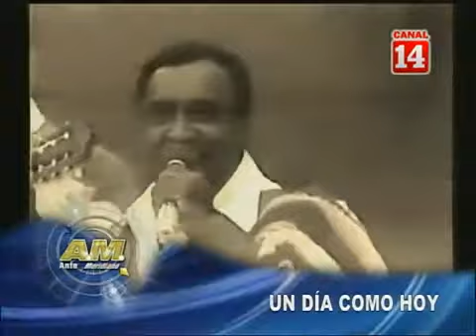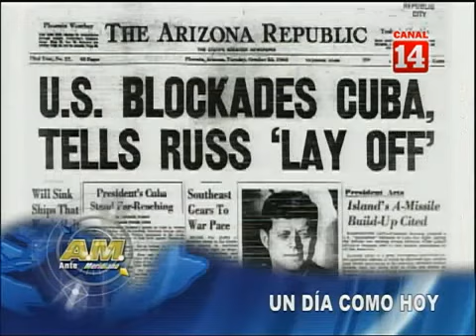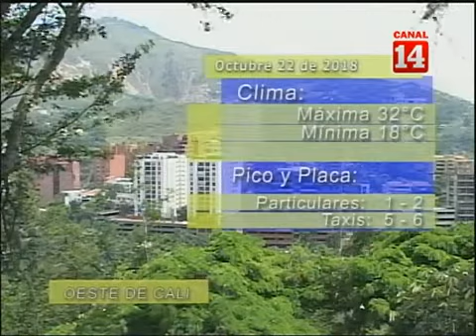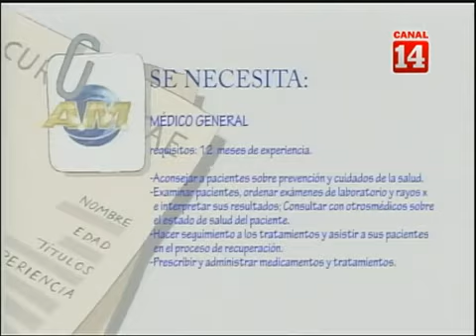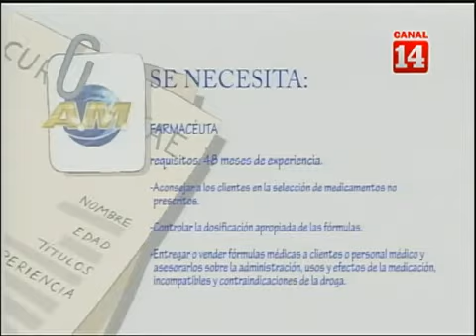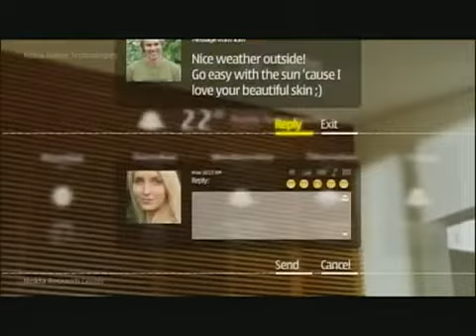En Antemeridiano Proyectos de Infraestructura del Valle del Cauca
El desarrollo de la infraestructura para el suroccidente del país, que involucra conectividad vial, aeroportuaria y férrea, entre otros, fue visibilizado en resiente reunión entre las entidades y autoridades competentes con la Ministra de Transporte, Ángela María Orozco. Para conocer de primera mano las prioridades en este sentido expuestas durante este encuentro, en Am nos acompaña la Directora Técnica de la Cámara Colombiana de la Infraestructura, Seccional Occidente, Luisa Lopera.